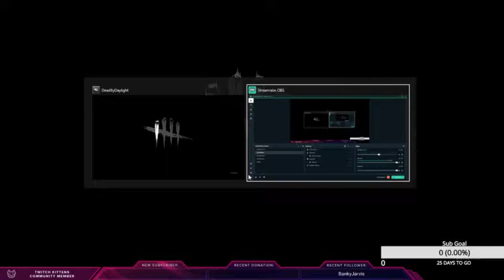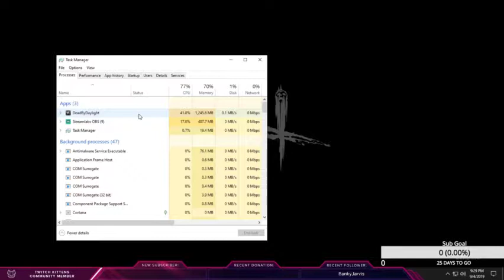Dead by Daylight and whats wrong with it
Game issues !! but we want you to buy our new DLC? really. comment what you want, i dont care.
 MagikMage1 on Twitch for my live streams